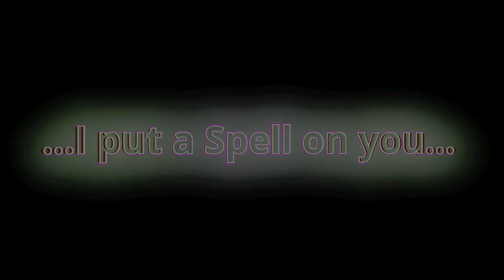We Want Our Bodies Back 1of4 Wild is the WindOfficialTailer